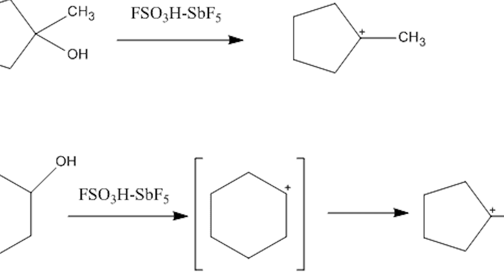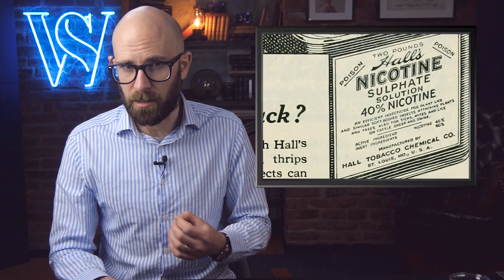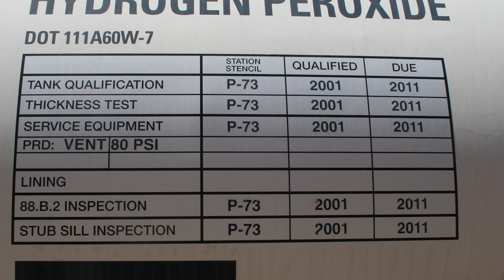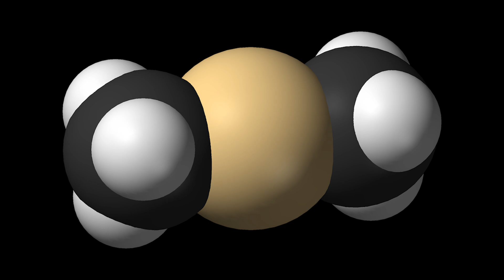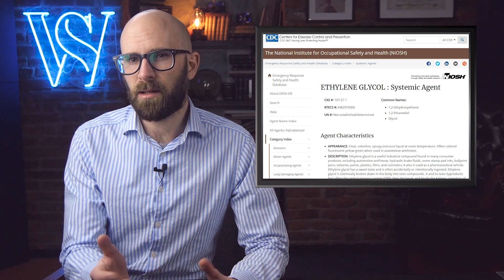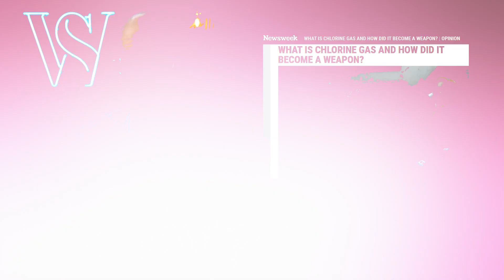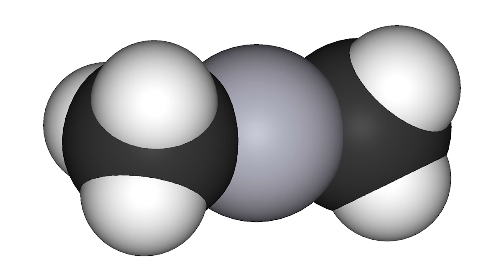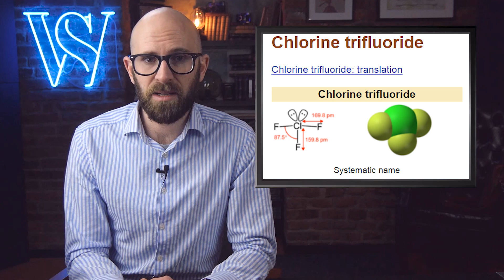Dangerous and Deadly Chemicals That Will Ruin Your Day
Coming up:

10. Fluoroantimonic Acid
9. Nicotine
8. Hydrogen Peroxide
7. Dimethylcadmium
6. Azidoazide Azide C2N14
5. Ethylene Glycol
4. Chlorine
3. Dimethyl Mercury
2. Sodium cyanide
1. Chlorine trifluoride